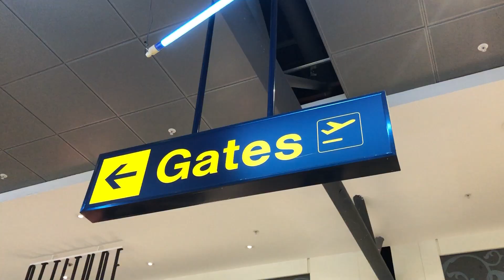India Family Trip 2019 Episode 1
Manchester to Delhi